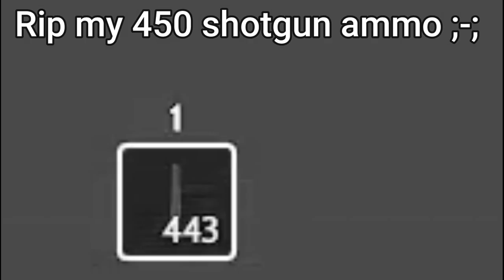OLD BRAAINS.IO | HARAMBE DOMINATING THE SERVER?! | BEST LAST SURVIVOR GAINS | INCREDIBLE 100% SPOTS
CRISTI123 BRAAINS.IO CHANNEL:
Hello, I'm Cristi123 and in today's video I'll show you guys the best spots in the new update! Also some jukes to make it more interesting!

● Modd.io Challenges Discord Server: (With up to 1000 coin prizes)